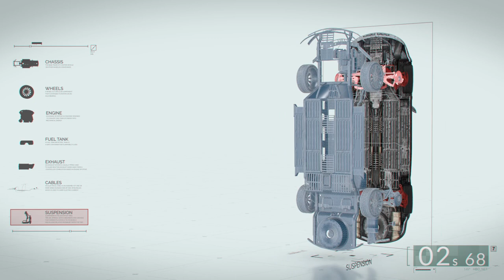Automatic Vehicle Inspection - UVIS